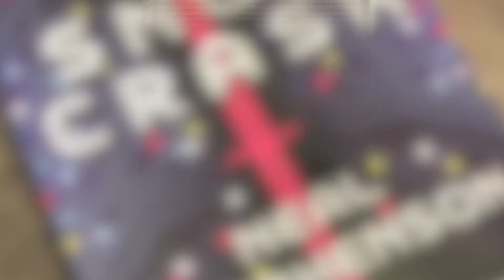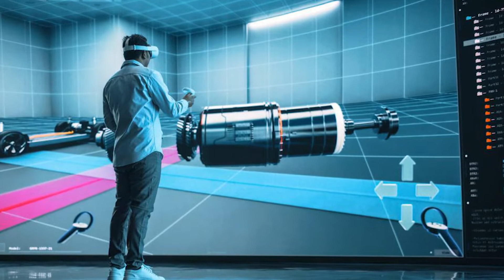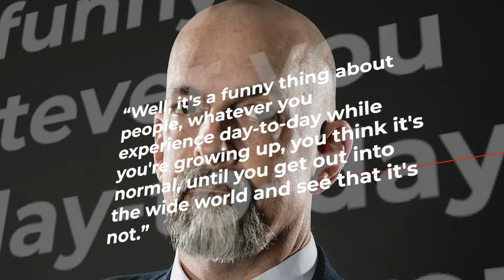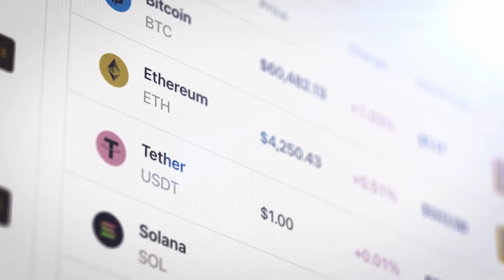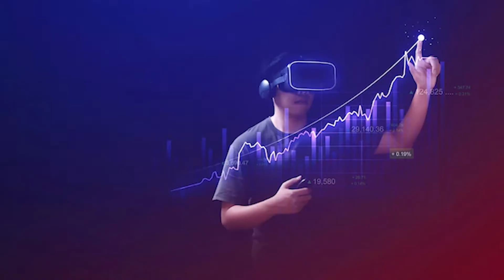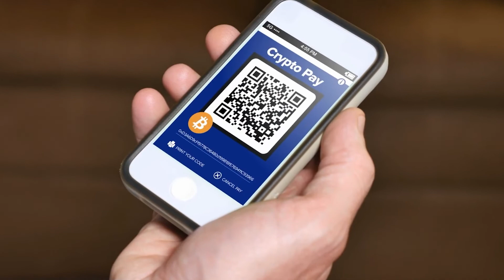OG Metaverse Inventor Is Building One BETTER Than Zuckerberg's..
Welcome back to Primary Tech, today on this channel we are going to talk about “Guy Who Invented the Word "Metaverse" Building His Own Metaverse” The science fiction icon who coined and popularized the term "metaverse" is pausing his literary career to build his own. The move, reported to be stemming from Stephenson’s concern (and “disgust”) at existing iterations of the metaverse concept, raises speculation about what its impact and consequences will be.

How Stephenson can subvert the idea of the metaverse from within remains to be seen, but the move points toward how science fiction becomes a self-fulfilling prophecy. As revealed by Wired, "Snow Crash" author and cyberpunk pioneer Neal Stephenson is working with a crypto bro to create an open metaverse platform that will, its creators hope, be a more decentralized version of the types of Big Tech metaverses like those run by Fortnite and Facebook.